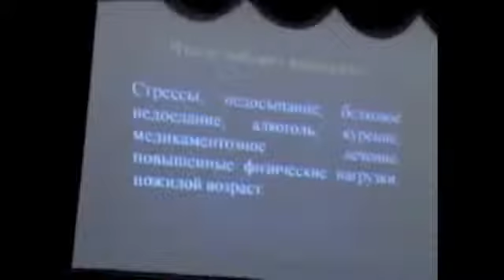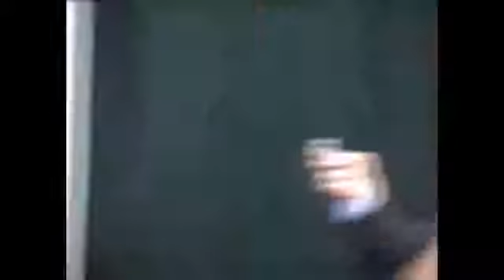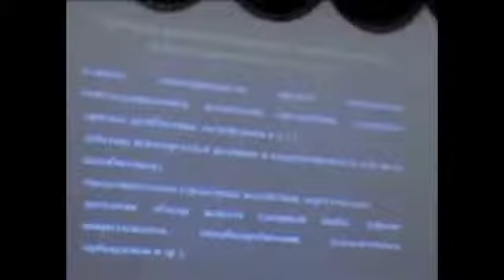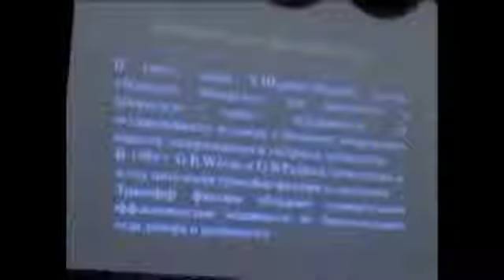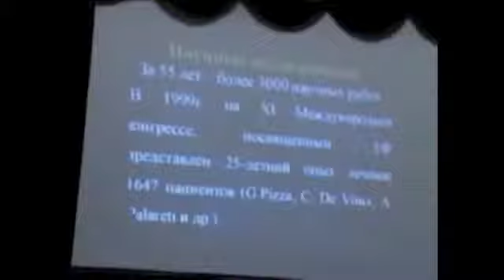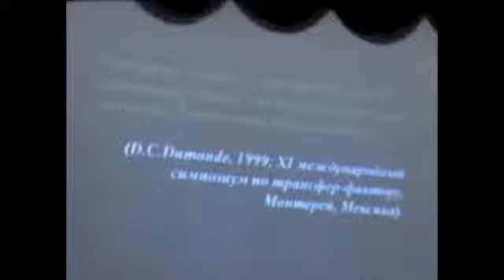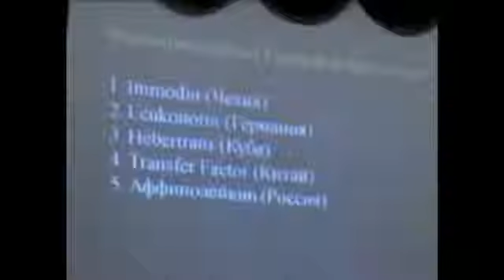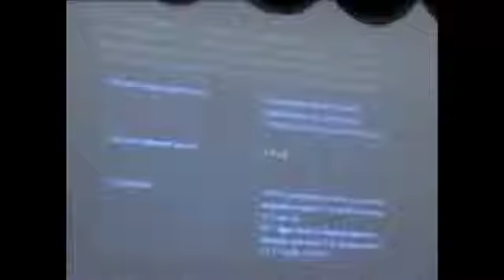Профессор, д м н Дранник, о Трансфер Факторе, часть 5